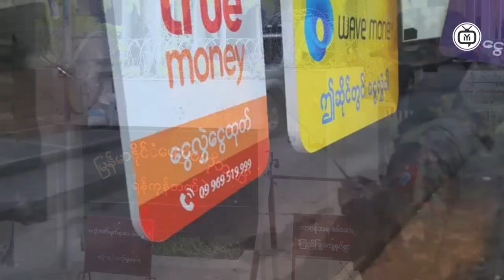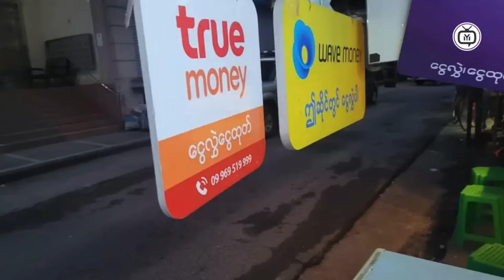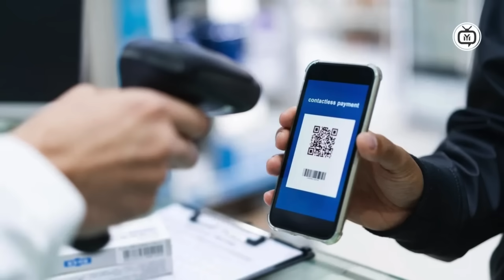Can these Gen Z rebels win Myanmar's brutal civil war?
Discover the brave and resilient Gen Z rebels fighting to bring change to Myanmar's brutal civil war. Join us as we explore whether these young activists have what it takes to make a difference in the midst of a tumultuous conflict. Will Gen Z rebels ultimately be the key to saving Myanmar? Watch now to find out.
Time Code
0:00  Intro
0:10  Myanmar News
1:00  Myanmar News
2:30  News